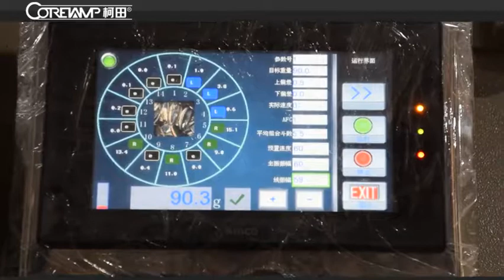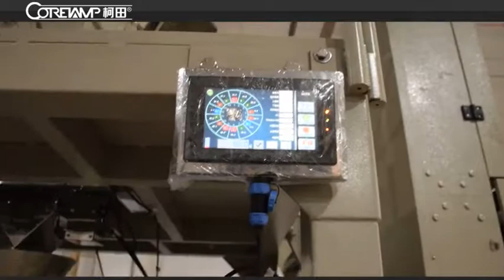high speed potato chips packing machine,high speed vffs packaging machine